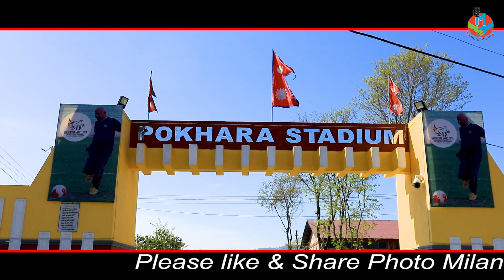Pokhara Stadium पोखरा रंगशाला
पोखरा रंगशाला
देशकै ठूलो क्षेत्रफल ओगटेको रंगशाला, पोखरा रंगशाला

आफ्नो गाँउ ठाउँको भिडियोहरु हेर्न मन लागेमा
Photo Milan Pokhara Subscribes
गर्नुहोला